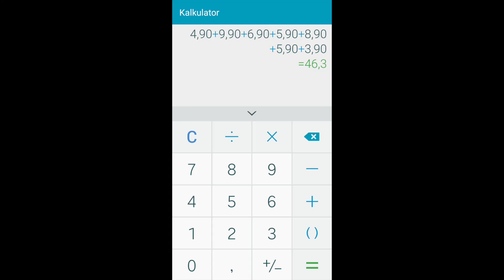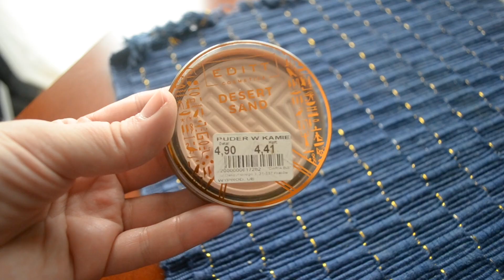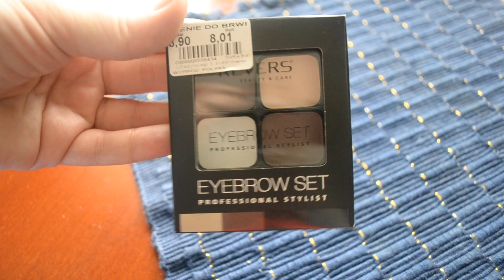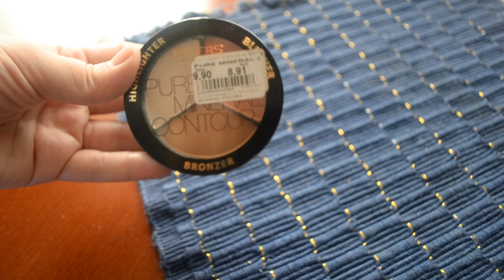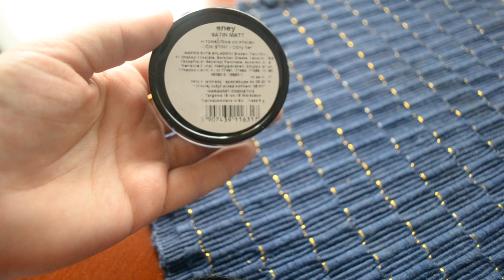MAKIJAŻ kosmetykami z bazaru 🤭 za niecałe 50 zł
Makijaż najtańszymi kosmetykami zakupionymi na targu!

podkład REVERS 5.90zł
puder EDITT 4.90zł
paleta do konturowania REVERS 9.90zł
brwi: paleta REVERS 8.90zł
cienie ENEY 5.90zł
tusz COTE 6.90 zł
błyszczyk SAFARI 3.90zł
💌 instargam: silnikowa